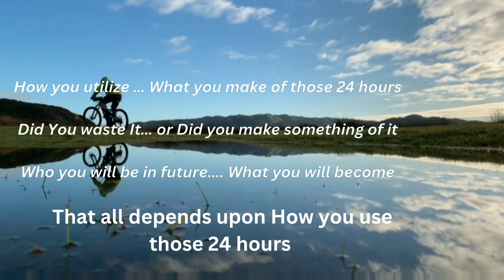You have only 24hrs|Bk Shivani motivational quotes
@TheFocus1 bkshivani sisterbk Shivani

you have only 24 hrs in a day
motivational quotes by BK Shivani
Bk Shivani powerful speech
bk Shivani motivational quotes in english
Bk Shivani quotes in hindi
bk Shivani quotes about life
brahamakumaris motivational quotes
think positive focus motivational video positive thinking about one minute speech on positive thinking motivational quotes study tips motivational video motivational quotes about life changing Small habit that make you smarter, habits of smart people habits that will make you smarter how to be smart life lessons from 100 year olds life lessons learned, 50 life lessons, Life lessons important of self confidence self confidence motivation